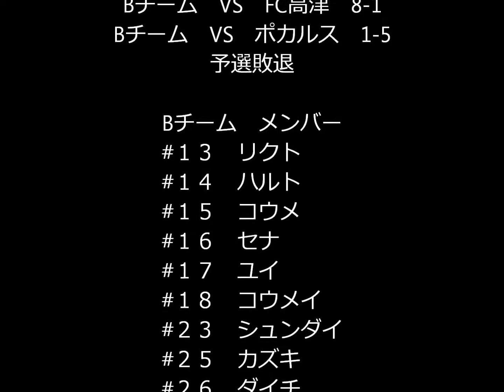蔵出し 大和田FCハイライト 2012年小学1年 Vol 1-1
次男のサッカーチーム。リメイク版蔵出しシリーズ第8弾です。2012年小学1年の時のクラブ選手権の記録です。振り返ると彼らのの成長がよくわかります。